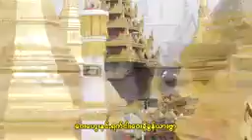ရက်နုဲင်းနုဲင်း /ရွှစ်=ခွန်စော+နင်းချယ်ရီဝင်း Paoh song